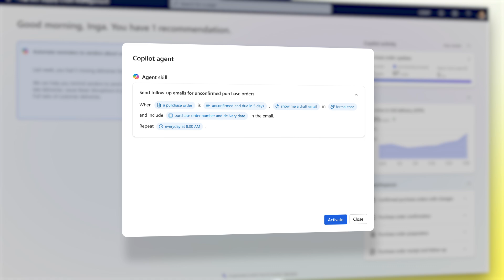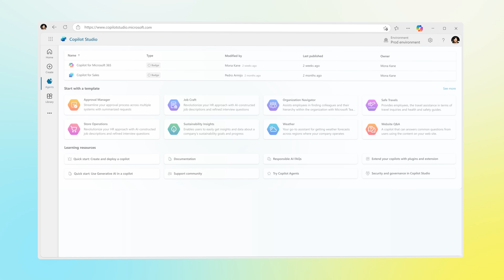Autonomous agents in Dynamics 365 ERP solutions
Learn how agents in Dynamics 365 ERP solutions can autonomously execute business processes to preempt costly supply chain delays, reconcile between ledgers to close books faster and manage time and expense approvals to minimize revenue leakage.